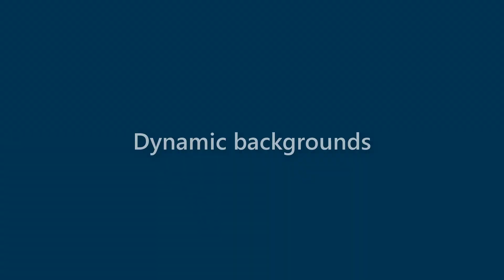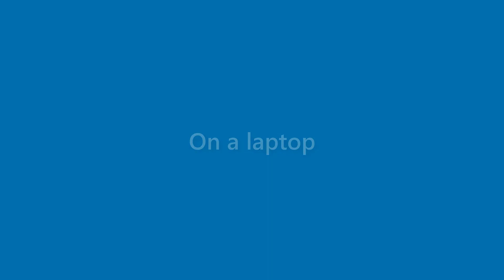Caden Robertson - appearance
Name Look - Caden Robertson - appearance. In this video we present "Caden Robertson" name look and feel in various scenarios.
This video will cover:
How does "Caden Robertson" look as a personal letterhead?
How does "Caden Robertson" look on a business card?
How does "Caden Robertson" look on a computer/laptop screen?
How does "Caden Robertson" look with different background colors?
How does "Caden Robertson" look with various fonts?